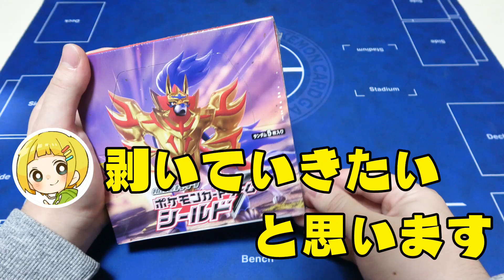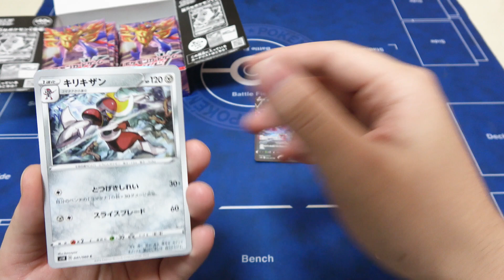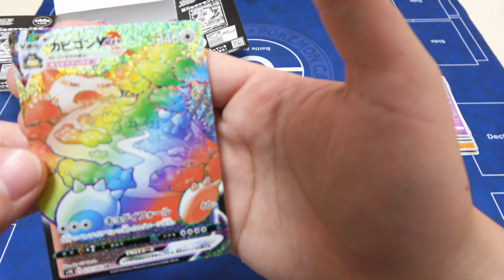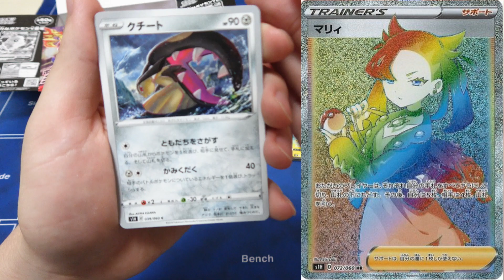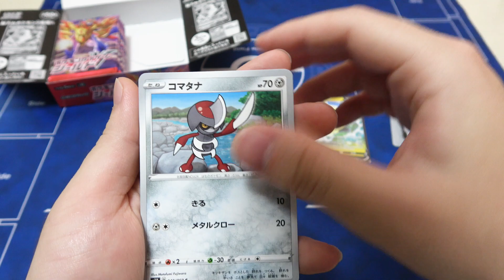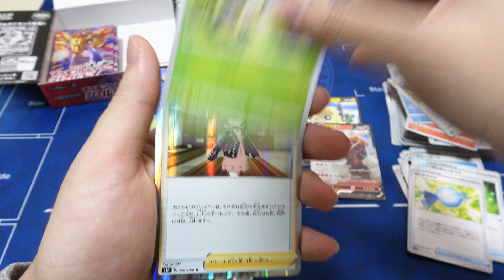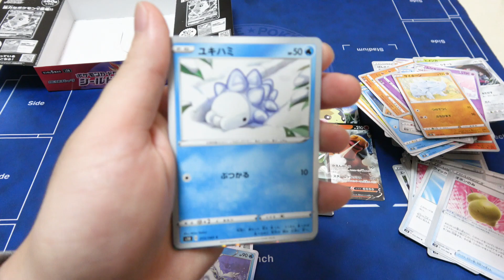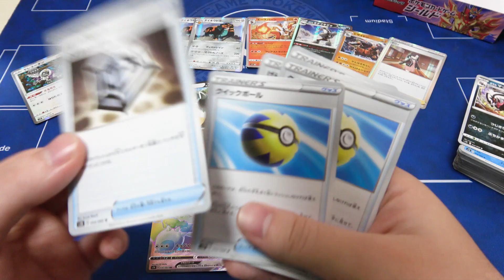【ポケカ】俺はマリィHRを当てるまで買わないとずっと後悔すると思うんだ…！【ポケモンカードシールド開封】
ここでマリィを引かないでいつマリィを引くんだ…ッ！！